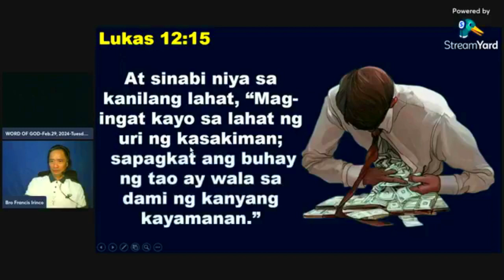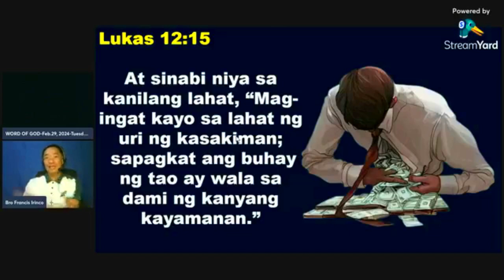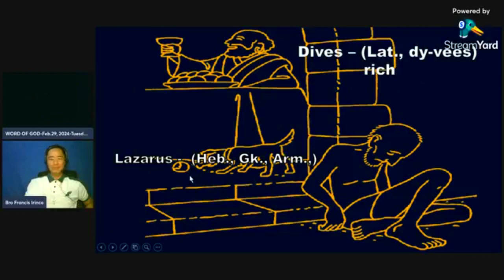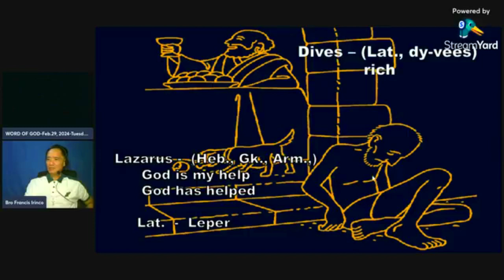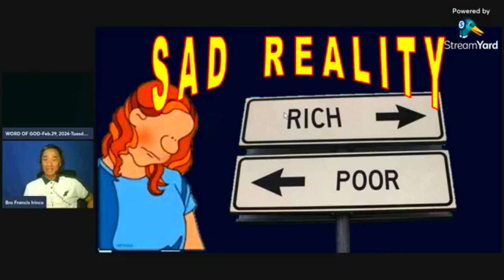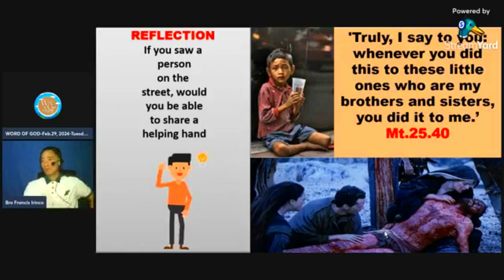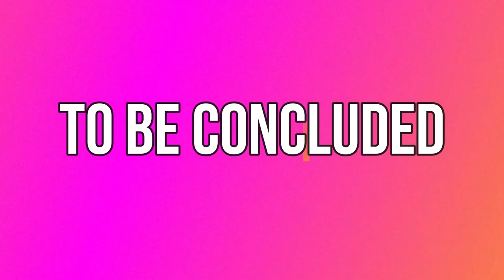Giving part 1 of 2